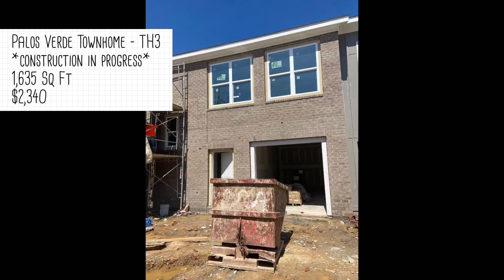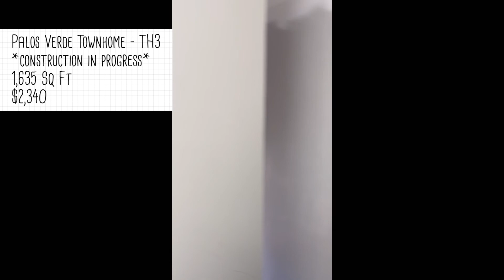Palos Verde (TH3) 1,635 sq ft. Three bed, 3 bath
Our townhomes will be available late-October. These videos show the unit still heavily under construction so please use your imagination as they will be fabulous!

Current pricing, availability, and specials may change so please contact the leasing office with questions!